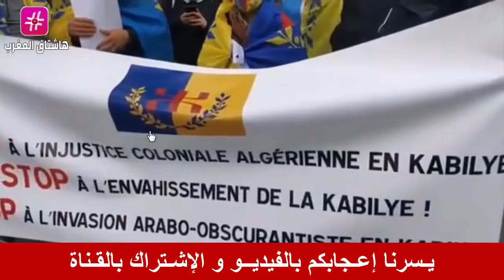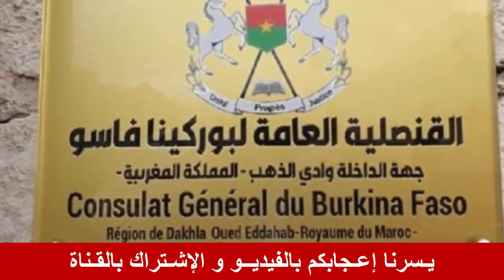عـاجل .. أمام الاصدقاء الافارقة ناصر بوريطة يجلد عصابة المرتزقة في تندوف !!!